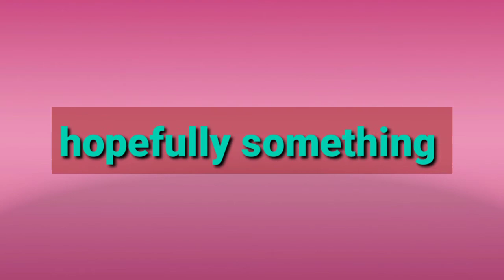How to apply a simple massage(Hilot) to your family or to your love ones?